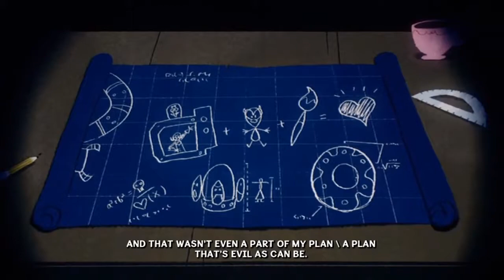Let's Play Epic Mickey 2: Part 20 - Mad Doc Face Off [edited]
Some audio muted to avoid copyright blocking in Germany.